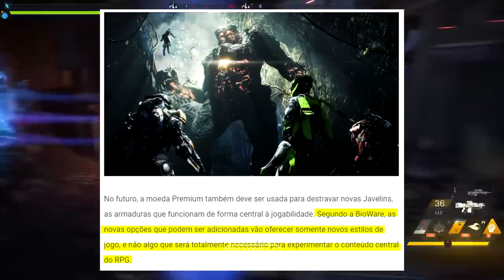EA está MENTINDO e te chamando de IDIOTA - Anthem e suas Microtransações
Dessa vez a EA Games está literalmente MENTINDO e te chamando de IDIOTA NA SUA CARA. Acorda Brasil!